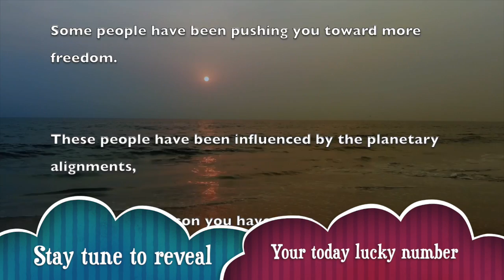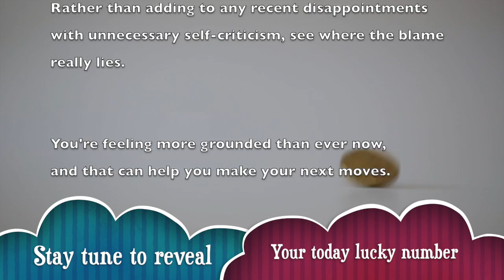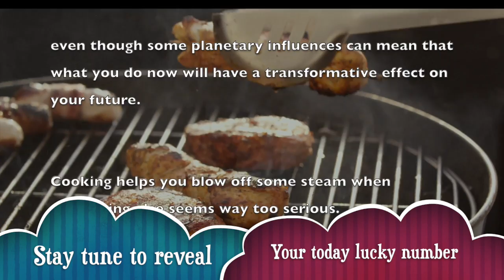Thursday, October 31 : Aries is on a lucky run || Horoscope for today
_ Get your free Aries horoscope and find out what the planets have predicted for your day, week, month and year.